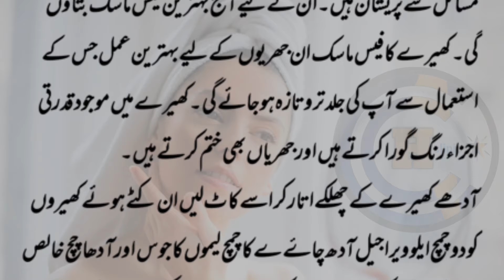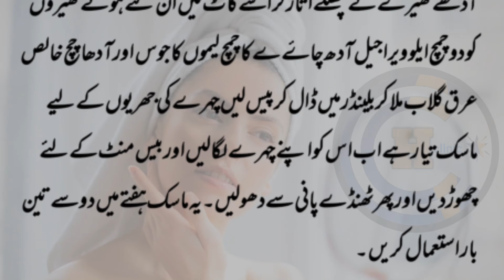best face mask for anti aging ||وقت سے پہلے بڑھاپا ظاہر ہونے کا آسان حل||Health Clinic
best face mask for anti aging ||Health Clinic||وقت سے پہلے بڑھاپا ظاہر ہونے کا آسان حل

in this vedio we will tell you about best face mask about anti aging skin problems.